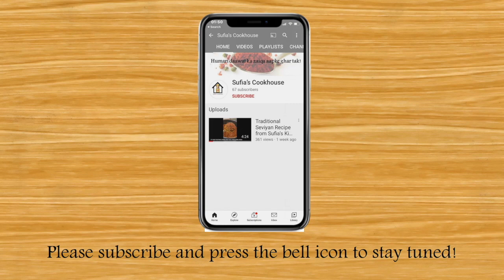Quick & Easy Bhindi Masala (Ladyfinger) | Ready in 10 mins | Personalised Recipe - Sufia's Cookhouse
Ingredients:
1/2 tsp khada zeera
1/4 tsp Haldi powder (turmeric)
1/2 tsp     Kuti Laal Mirch
3 Lahsun chopped (Garlic)
1/4 tsp Dhaniya powder
1/2 tspn zeera powder
1tsp salt (as per taste)
1/2 kg Bhindi (ladyfinger)

Vegetables :
4 medium tomatoes (peel the skin of two tomatoes & keep separately when making tomato paste )
2medium onion

2 Separate Utensils (One for cooking Ingredients & other for Bhindi)

1/4 cup oil for Cooking masala